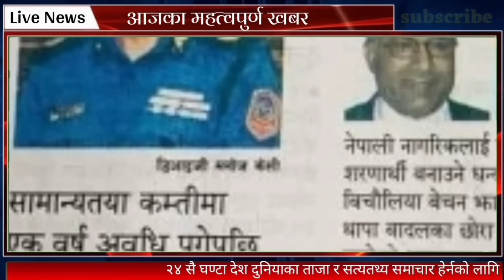Today news nepali news aaja ka mukhya samachar nepali samachar today साउन २१ गते दिन भरिका समाचार